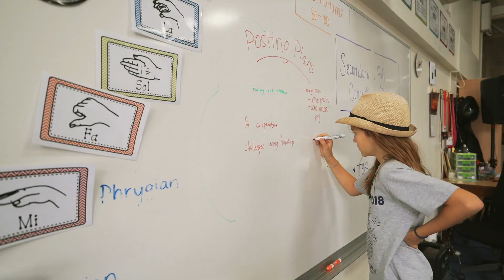Lincoln School Video Short